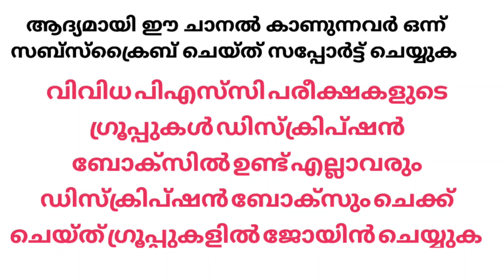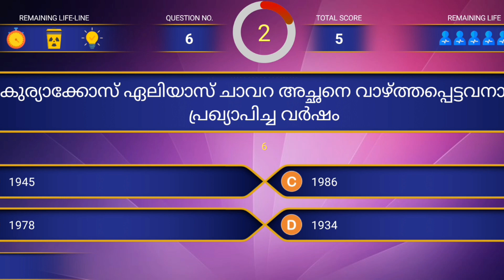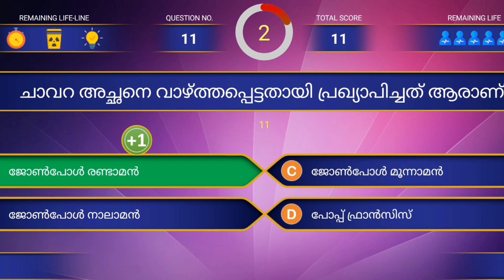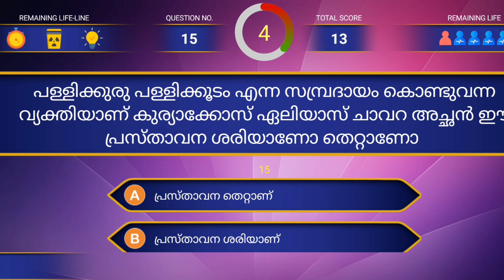Mock test : കുര്യാക്കോസ് ഏലിയാസ് ചാവറ